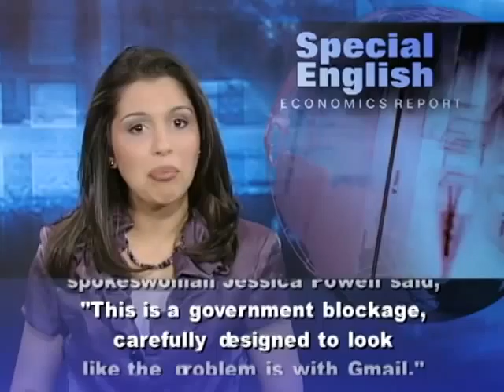Microsoft Says Google Blocks Competition in Europe Search Market